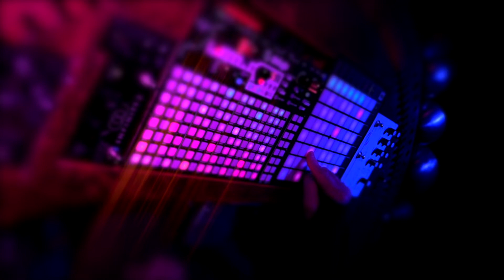A Magnificent Hush • • • Ultra Ambient Experimental Improv Session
I've also included a bit of Generative sound design here in the Deluge

• Novation Launchpad X
• Synthstrom Deluge digital music box
• Neunaber Immerse (verb)
• Pigtronix Infinity 2 (Looper)